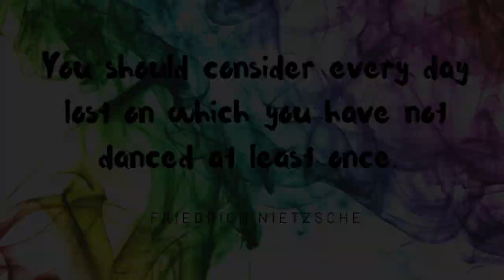Herricks Dance Theatre Club presents: DTC - The Movie!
The Herricks Dance Theatre Club proudly presents DTC - The Movie!

While the pandemic has prevented us from being able to host our annual showcase we still wanted to share with you some of our work this year. We would also like to take this opportunity to express what DTC, Dance Repertory and Dance Crew mean to us.

This movie dedicated to BlackLivesMatter.

The GWORLS Party helps raise money to assist with black trans folks’ rent and affirmative surgery.

The BFTA is an emergency fund that supports black trans protestors and is involved in a collective partnership with other charities. They also distribute any excess funds to black trans led organizations.

The Okra Project is a collective that brings home cooked, healthy, culturally specific meals and resources to black trans people.

Don’t forget to sign petitions, get in touch with your local government officials and politicians, and donate. And most importantly, stay educated. Know who you are getting your information from and make sure it is a reputable and unbiased source. The media only shows a portion of what’s going

Now is not the time to stay silent! USE YOUR VOICE TO ELEVATE THOSE WHO CANNOT SPEAK FOR THEMSELVES!